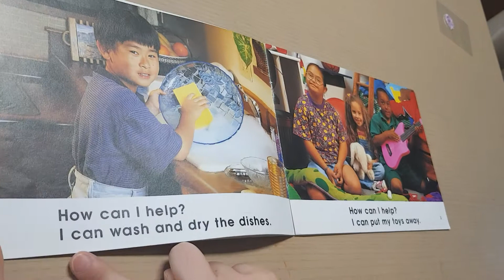How can I help? learn to read 음원